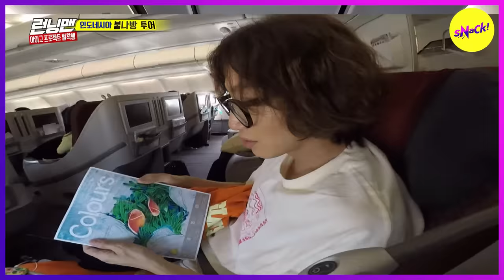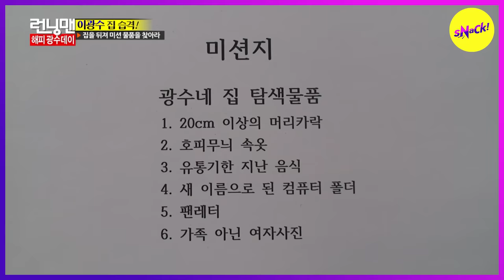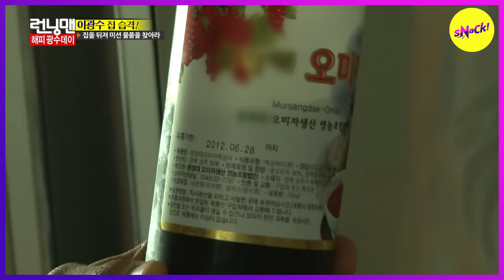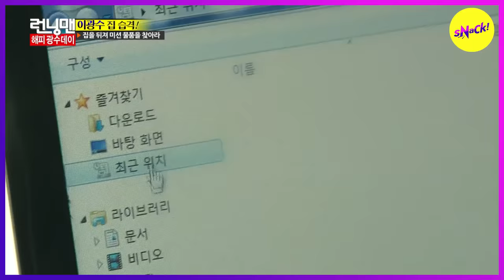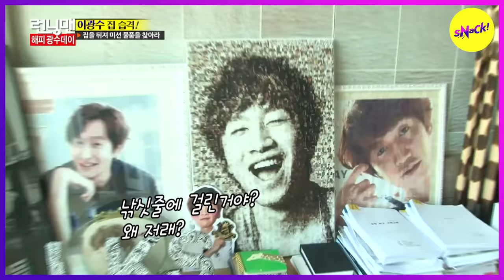[SNACK YOUR CHOICE] "Is KWANGSOO handsome?" "X" Even a giraffe loves(?) KWANGSOO giraffe🤣 (ENG SUB)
There are the reasons why RM members tease KWANGSOO easily!
He is so good at responding to the members👍👍